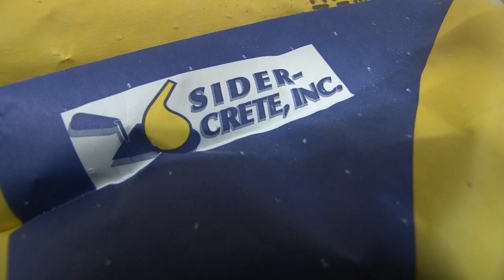Sider-Crete in Hawkinsville has an international reputation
13WMAZ News is the #1 station for news and weather in the Central Georgia area, serving people in Dublin, Macon, Milledgeville and Warner Robins.